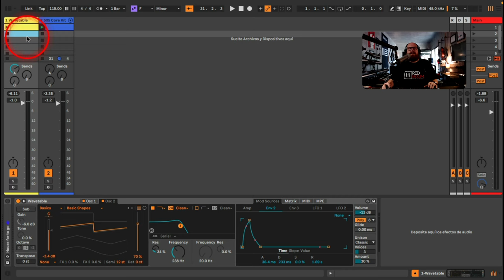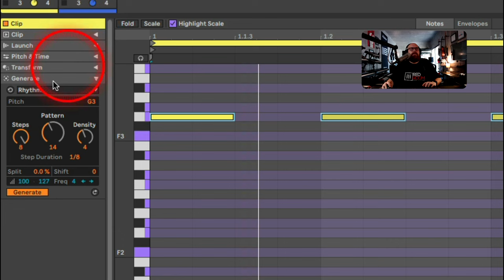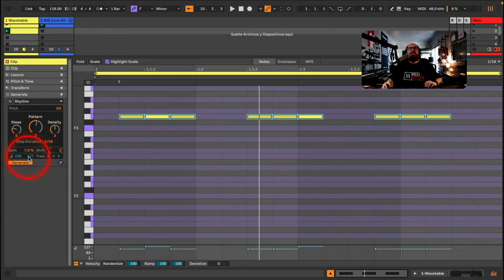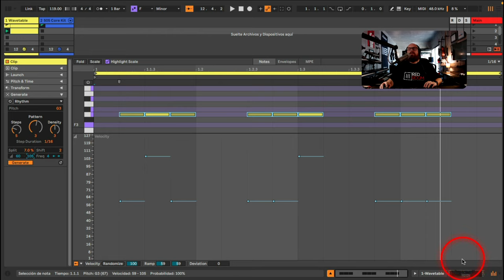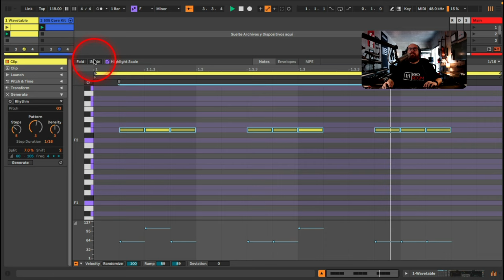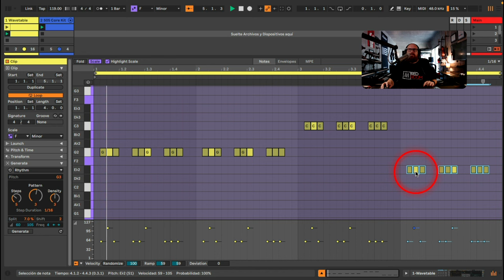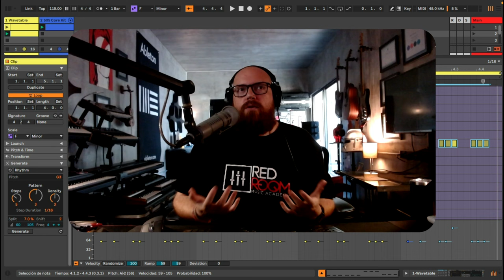Ableton Live 12 - Genera Ritmos Tonales con Christian Sánchez aka “Red”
Christian Sánchez aka “Red” Ableton Certified Trainer de México nos comparte un gran tuco para generar patrones rítmicos tonales!

Usando el Generador nativo de Live 12 en el modo Rhthym!